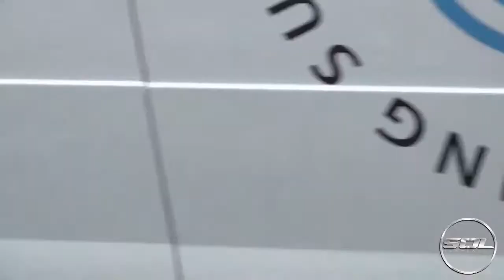£MILLION SUPERCAR CAR WASH ON BUSY LONDON STREET!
WTF! An insane Porsche 918 Spyder gets washed on the busiest London strewet!